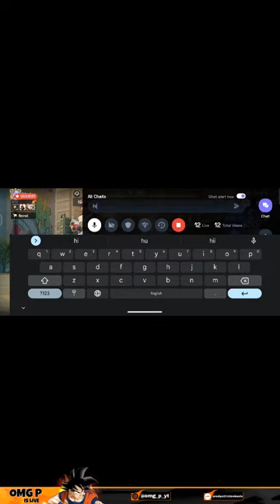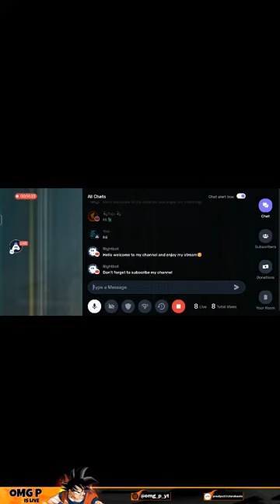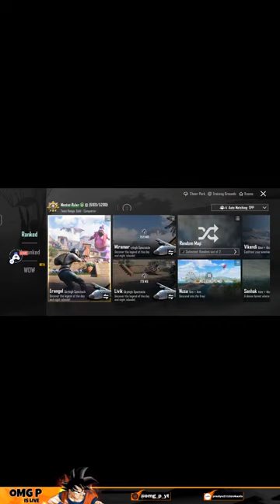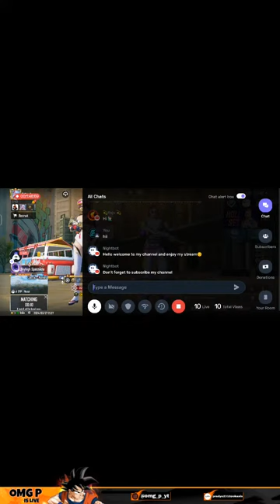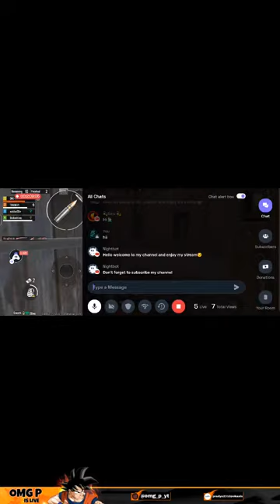Kannada BGMI :Rank Push BGMI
Today I am streaming bgmi. Other popular games:
PUBG Mobile
Garena Free Fire
Among Us
Call of Duty Mobile
Fall Guys
Fortnite
Roblox
Minecraft